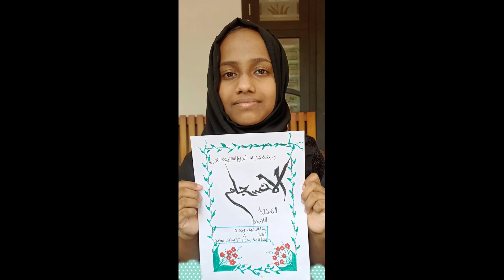അറബിക് ഡേയുടെ ഭാഗമായി മനോഹരമായ പതിപ്പുകള്‍ നിർമ്മിച്ച് കുട്ടികൾ. DECEMBER 18 WORLD ARABIC DAY.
അറബിക് ഡേയുടെ ഭാഗമായി  തങ്ങൾ നിർമ്മിച്ച മനോഹരമായ പതിപ്പുകളുമായി കുട്ടികൾ.